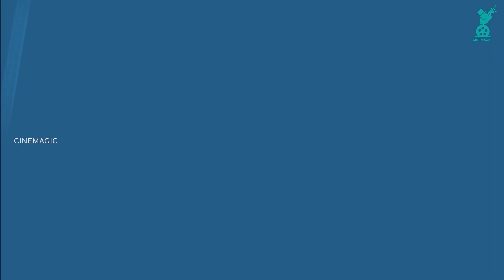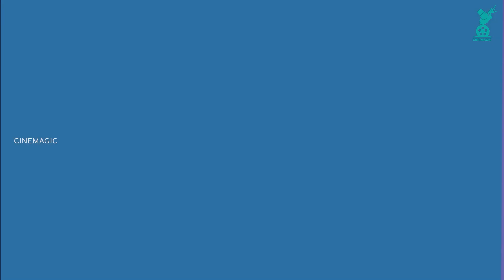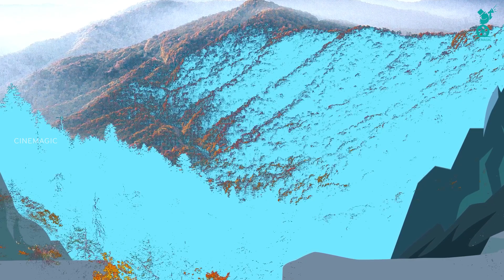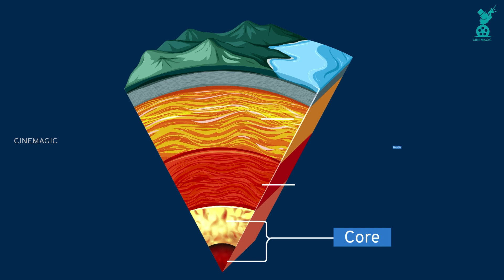Why It Looks Like a Puzzle ?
The continental drift hypothesis was developed in the early part of the 20th century, mostly by Alfred Wegener. Wegener said that continents move around on Earth’s surface and that they were once joined together as a single supercontinent. While Wegener was alive, scientists did not believe that the continents could move.Find a map of the continents and cut each one out. Better yet, use a map where the edges of the continents show the continental shelf. That’s the true size and shape of a continent and many can be pieced together like a puzzle. The easiest link is between the eastern Americas and western Africa and Europe, but the rest can fit together too.

Alfred Wegener proposed that the continents were once united into a single supercontinent named Pangaea, meaning all earth in ancient Greek. He suggested that Pangaea broke up long ago and that the continents then moved to their current positions. He called his hypothesis continental drift.

From about 280-230 million years ago (Late Paleozoic Era until the Late Triassic), the continent we now know as North America was continuous with Africa, South America, and Europe. They all existed as a single continent called Pangea. Pangea first began to be torn apart when a three-pronged fissure grew between Africa, South America, and North America. Rifting began as magma welled up through the weakness in the crust, creating a volcanic rift zone. Volcanic eruptions spewed ash and volcanic debris across the landscape as these severed continent-sized fragments of Pangea diverged. The gash between the spreading continents gradually grew to form a new ocean basin, the Atlantic. The rift zone known as the mid-Atlantic ridge continued to provide the raw volcanic materials for the expanding ocean basin.

Meanwhile, North America was slowly pushed westward away from the rift zone. The thick continental crust that made up the new east coast collapsed into a series of down-dropped fault blocks that roughly parallel today's coastline. At first, the hot, faulted edge of the continent was high and buoyant relative to the new ocean basin. As the edge of North America moved away from the hot rift zone, it began to cool and subside beneath the new Atlantic Ocean. This once-active divergent plate boundary became the passive, trailing edge of westward moving North America. In plate tectonic terms, the Atlantic Plain is known as a classic example of a passive continental margin.

Today, the Mesozoic and Cenozoic sedimentary rock layers that lie beneath much of the coastal plain and fringing continental shelf remain nearly horizontal.